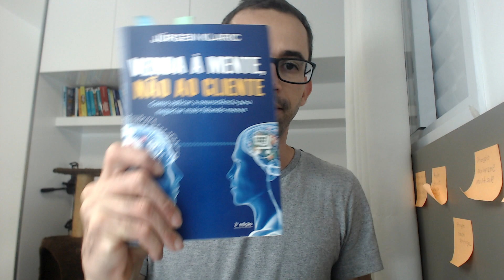Indicação de Livro de vendas - Venda a Mente não ao Cliente - Melhor Livro de vendas para 2022